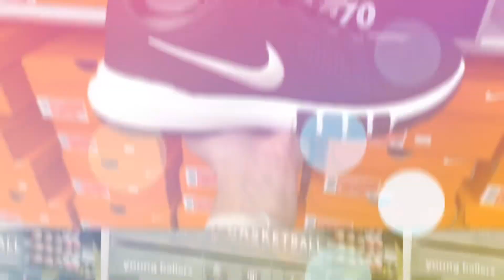Nike Flex Control 4 Black Smoke Grey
Let’s take a closer look at this New Pair of Sneakers

Cost: $60.00
Colorway: Black/Smoke Grey
Code: CD0197 002

Found this pair at Nike Unite Adelaide here  in Harbour Town Adelaide South Australia.